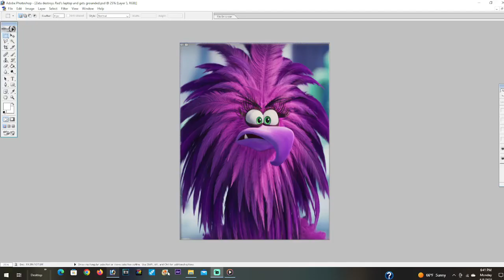Zeta destroys Red's laptop and gets grounded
Zeta destroys Red's laptop

Zeta gets grounded